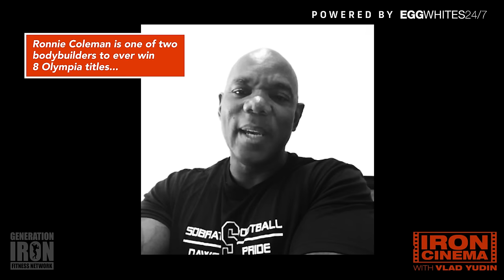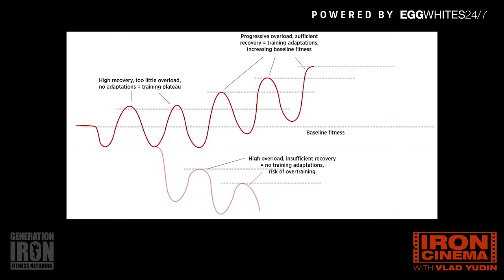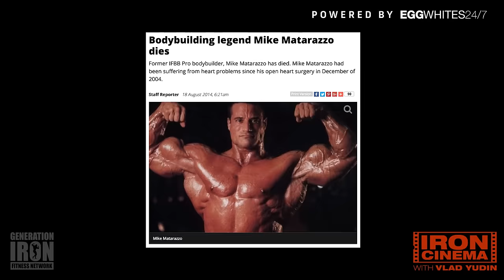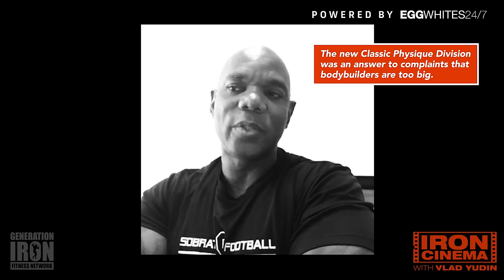Flex Wheeler Interview: Shawn Ray Is Wrong About Kevin Levrone | Iron Cinema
This week Vlad talks further with legendary bodybuilder Flex Wheeler about his relationship with Ronnie Coleman and whether or not Kevin Levrone should really come back to Olympia.